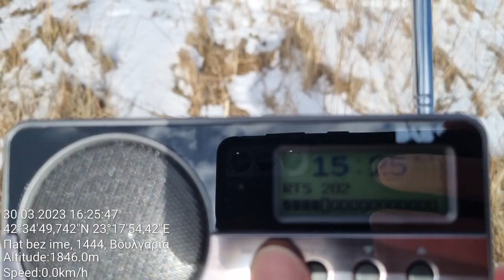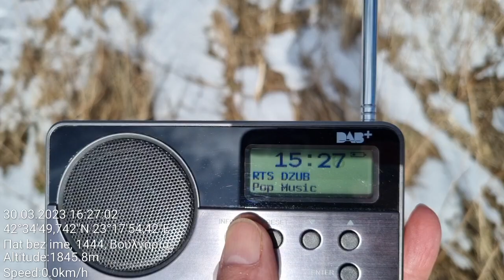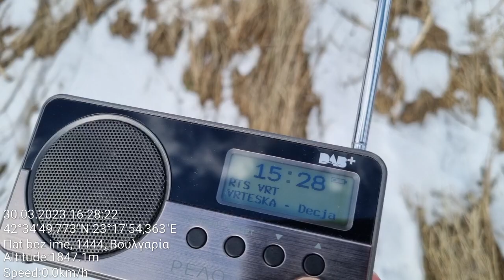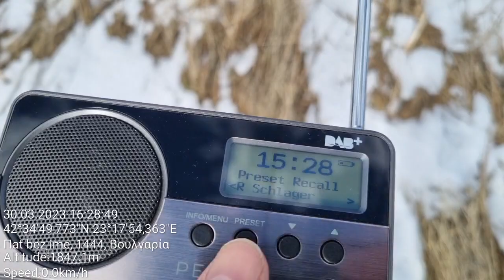DAB 2/2 - New entries on Serbian DAB Mux, reception near Sofia, Bulgaria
Rx: Peaq PDR050, telescopic antenna

11D - ETV Mux, Jastrebac, S Serbia/171 km

New entities are 4 stations, all 64 kbps AAC:
 - RTS Dzuboks (Oldies Music)
 - RTS Pletenica (Folk Music)
 - RTS Rokenroler (Rock Music)
 - RTS Vrteska (Children music)